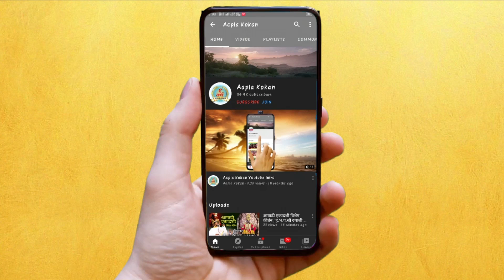🔴‘माझा होशील का ’ विचारत.. सई आणि आदित्य पोहोचले कोकणात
‘माझा होशील का ’ विचारात सई आणि आदित्य पोहोचले कोकणात